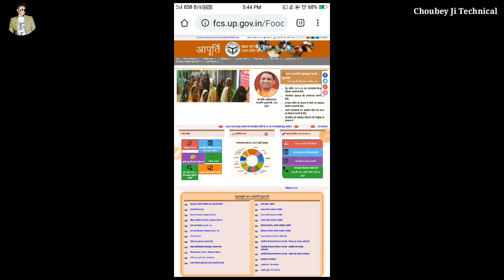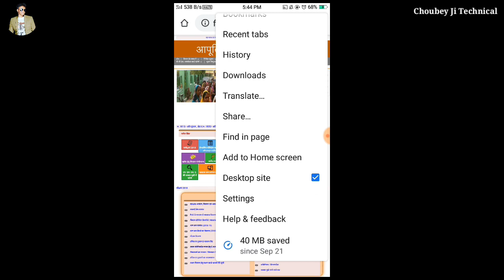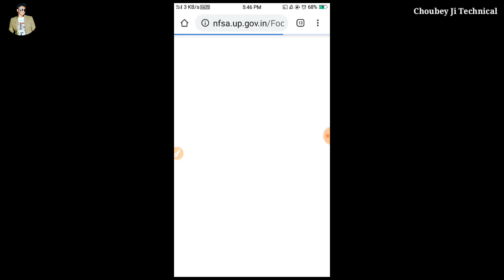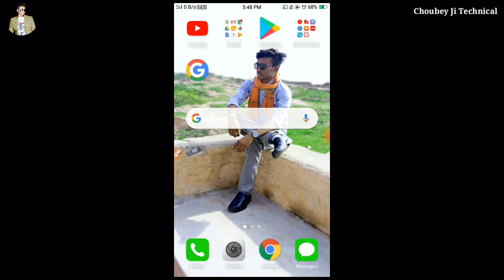Up Ration Card List kaise dekhe 2019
Doston is video Kannada main aapko Uttar Pradesh ki Ration card list dekhne ka tarika bataya hai agar aap bhi Uttar Pradesh ke Rahane wale hain aap Hamen video Ko Dekhkar apni ration card ke list check kar sakte hain vah Bhi Online tarike se doston aap bhi online tarike se apne Ration card list check karna chahte hain Uttar Pradesh Ke Andar online tarike se check kar sakte hain Ration Card ki list Uttar Pradesh mein

In this video I am sad that I am describe that how to check list of ration card Uttar Pradesh online 2019 if you want that check your List of ration card in Uttar Pradesh then watch my video and check your Ration card list name in your List of ration card Uttar Pradesh 2019 online

Hero choubey